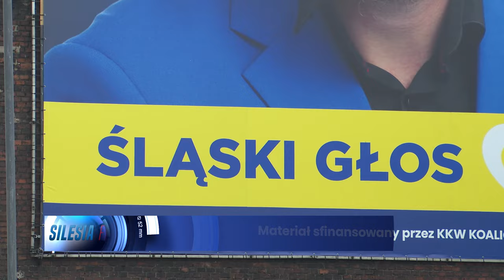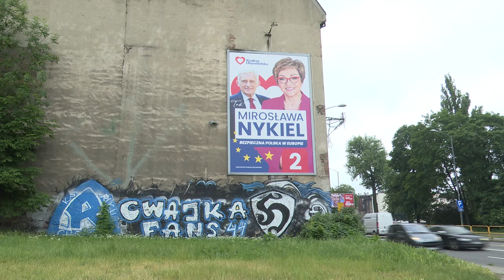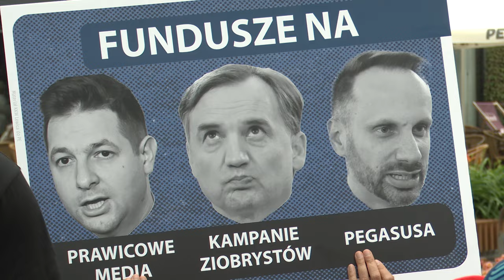Ze Śląska do Brukseli 03.06.2024